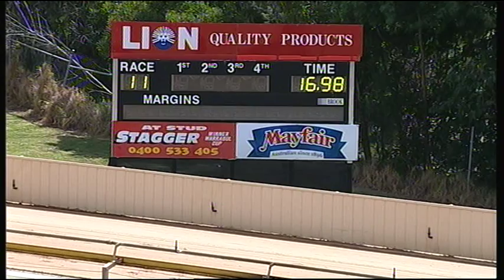HVL SUN 25 JAN 15 R11